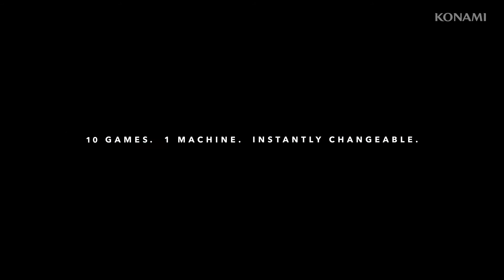Konami's Concerto SeleXion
Konami’s SeleXion multi-game technology is arriving on the new Concerto cabinet with more fun new games available at the tap of a finger! Choose from up to 10 different game themes in a single machine in an in instant with total control.